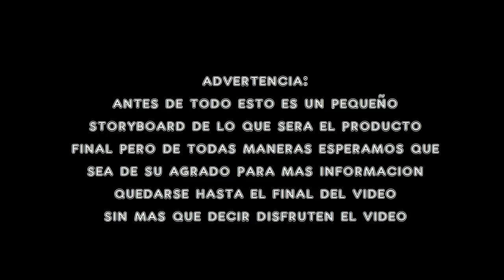SERIE ANIMATIC|Bad end friends|trailer (ya salio)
para ingresar a los dibujantes:
simplemente buscame como sans review en hangouts y mandame un dibujo de algun personaje de bad end friends
cancion utilizada: wolf shep is clothing
y bueno nada mas que decir que muchas gracias :,v los adoro